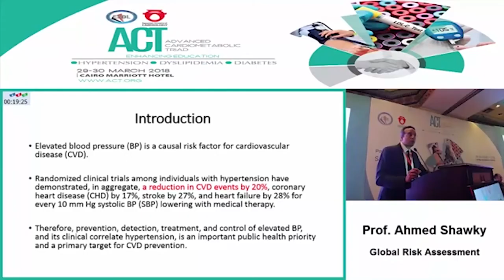Dr. Ahmed Shawky